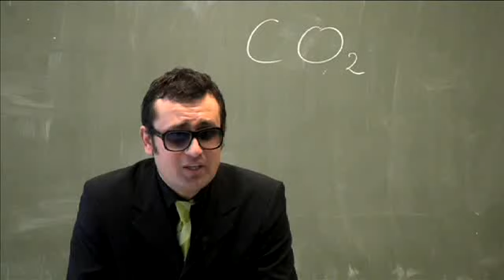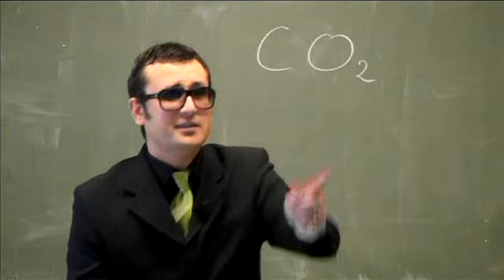scholenbezoek Wolfert Dalton Hillegersberg Ik teken ervoor.nl (RCI)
Sjoerd peilt op diverse scholen in Rotterdam hoe milieubewust de scholieren zijn.